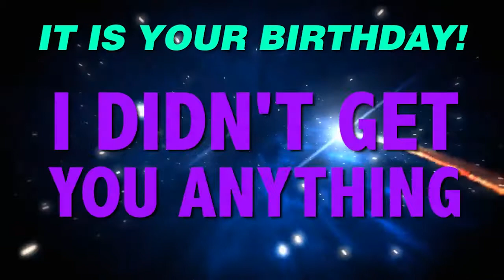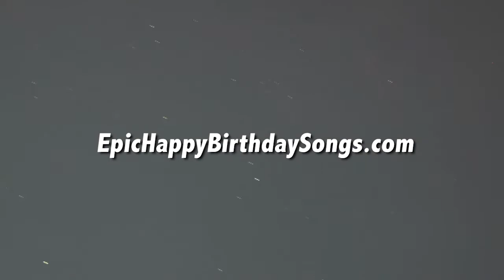HAPPY BIRTHDAY ROMAN! This is your gift.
It is your birthday Roman. I didn't get you anything! An epic happy birthday song.